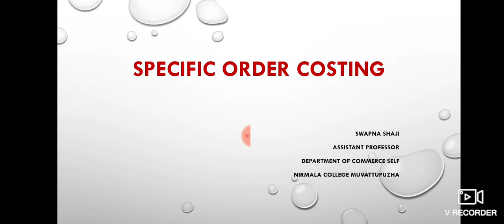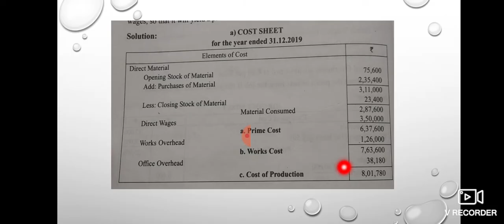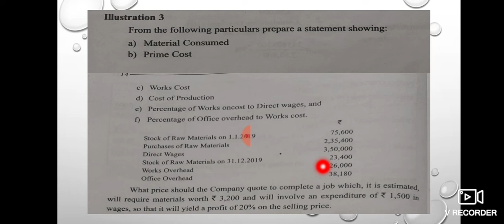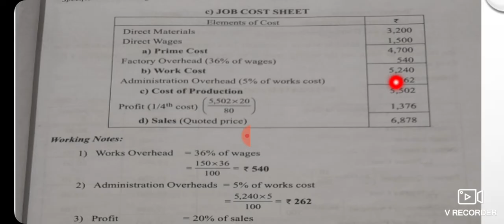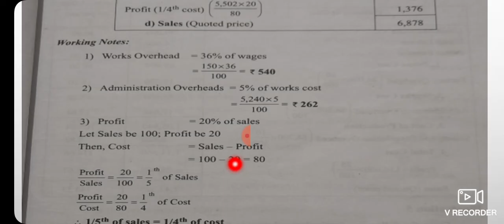Specific Order Costing Job Costing, Cost Accounting-2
job Costing
job Costing